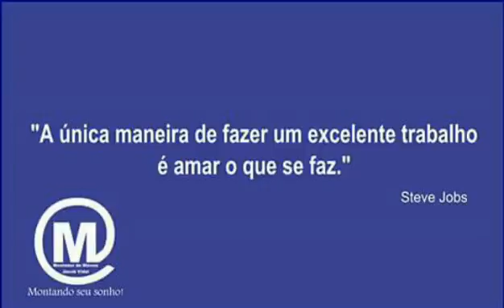Montador de móveis avalia a Cama de casal multifuncional charme da inter link Avaliação/Review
Se você pretende comprar este produto, a Cama de casal multifuncional charme da inter link, assista a este vídeo, nele eu, montador de móveis Jacob Vidal, dou minha opinião sobre este produto! É um bom produto, de madeira maciça mas achei frágil! À venda também na Mobly